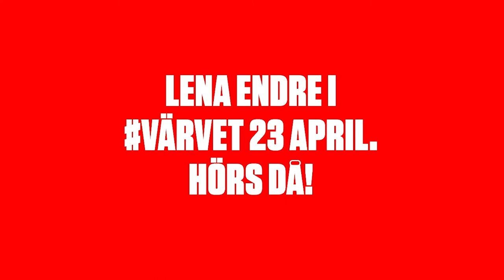Uppvärvning: Lena Endre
Skådespelaren Lena Endre gästade VÄRVET, men först en rejäl Uppvärvning! Vilka droger har Lena Endre testat? Hur gammal kommer hon att bli? Och så vidare!

Redigering: Karl Sundin